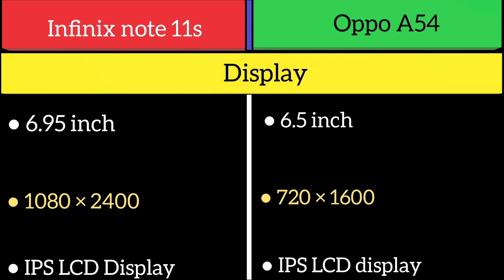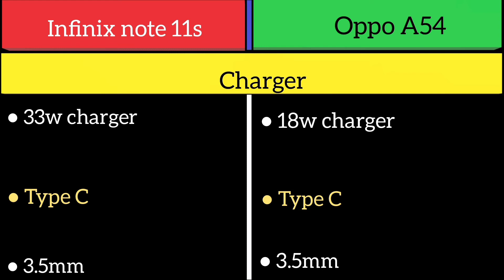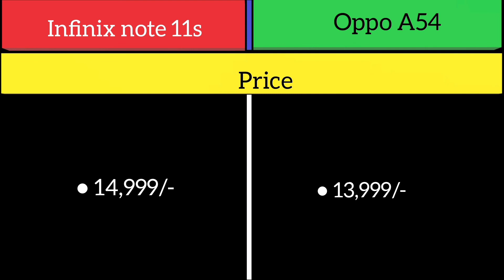infinix note 11s Vs Oppo A54